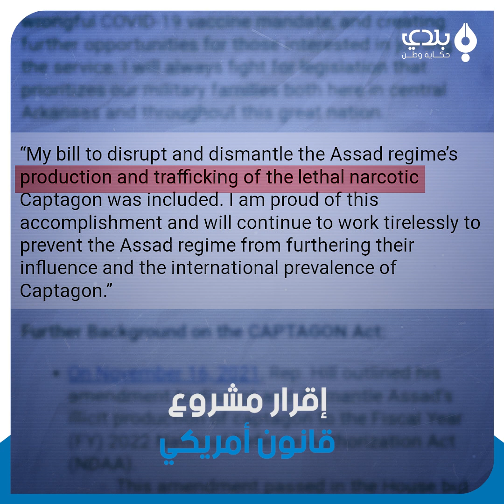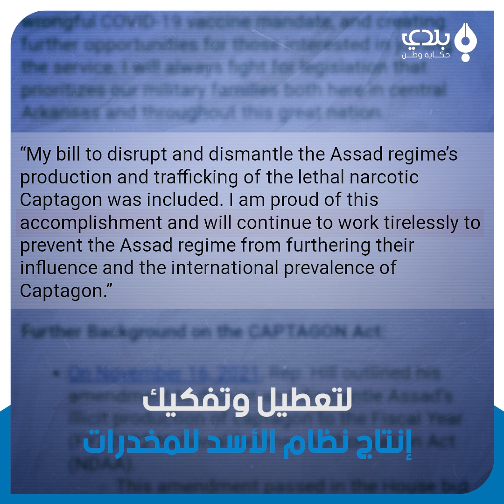بانتظار توقيع "بايدن" عليه.. مشروع قانوني أمريكي لملاحقة"الأسد" وشبكته الخاصة بالممنوعات